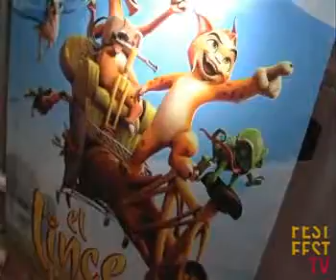Fest TV - Presentación Panorama Andaluz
Presentación de las películas "Retorno a Hansala" y "El Lince Perdido", de la Sección Panorama Andaluz del SFCE 2008